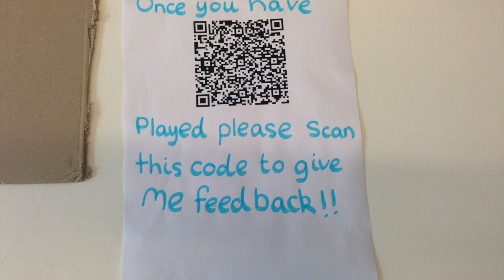Grade 8 Cardboard Arcade